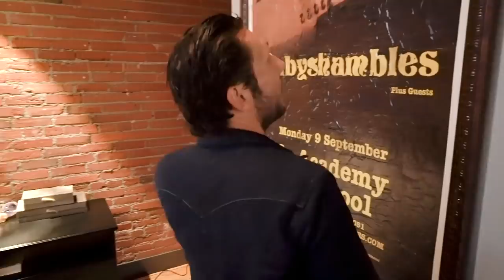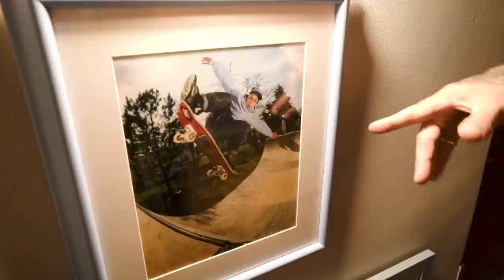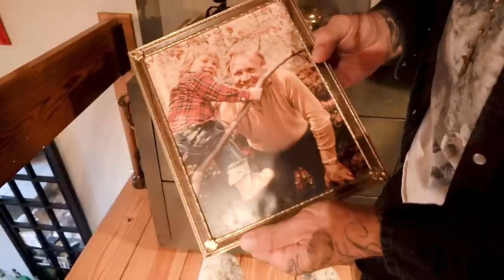Brandon Novak's Crib Tour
I finally am letting you all into my home (virtually). Follow along as I take you on a tour of my house.